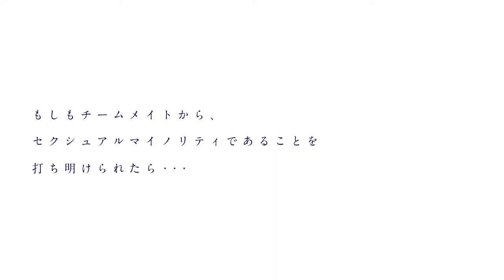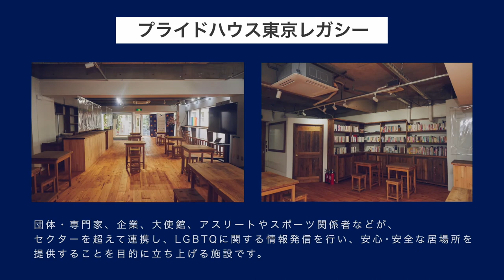プライドハウス東京・アスリートメッセージ・ムービー 第２弾〜カミングアウトされたときに返したい言葉〜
もしもチームメイトから、
セクシュアルマイノリティであることをカミングアウトされたら…
どんな言葉を返しますか？

アスリートが、
同じスポーツを楽しむ仲間として伝えたい言葉を、
映像で集めました。

プライドハウス東京・アスリートメッセージ・ムービー第2弾。
ーあらゆる人がスポーツを楽しめる、日本の未来に向けてー

■参加アスリート
大滝麻未さん（女子サッカー元日本代表）
藤田安澄さん（女子フットサル元日本代表）
小比類巻貴之さん（小比類巻道場 代表）
初瀬勇輔さん（パラリンピック・柔道日本代表）
安達阿記子さん（ロンドンパラリンピック・ゴールボール日本代表）
川村慎さん（日本ラグビーフットボール選手会・副会長）
畠山健介さん（日本ラグビーフットボール選手会・会長）
太田雄貴さん（日本フェンシング協会・会長）
ナイジェル・オーエンスさん（2019年ラグビーW杯・レフェリー）

■「プライドハウス東京レガシー」 施設概要
住所：東京都新宿区新宿1-2-9 JF新宿御苑ビル 2階
開館時間：13時〜19時
休館日:水曜日、木曜日
＊第1・第３火曜日はトランスデー。
＊開館時間および、休館日は今後変更する場合がございます。

■プライドハウス東京・SNS